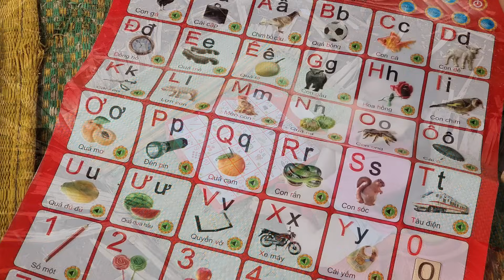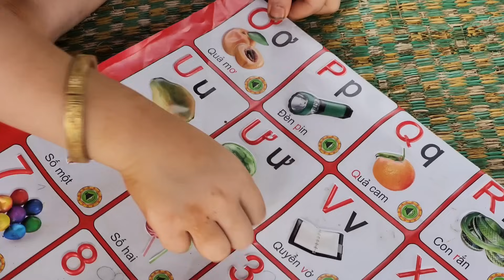Single mother - during the process of building a house in the sun and rain, she unfortunately fell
Thank  you everyone for visiting and watching videos supporting my YouTube channel
Wishing you and your family a happy and joyful new day
love everyone